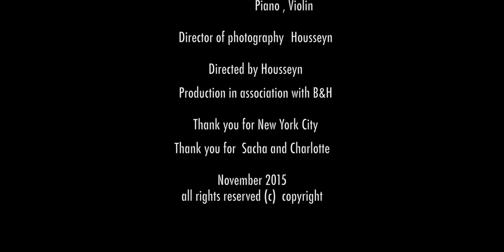Crotona park Bronx NYC